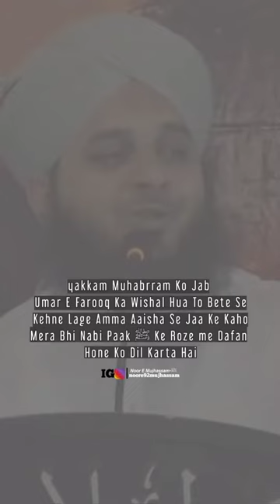01Muharram | Youm E Shahadat Sayyad Una UmarIbnAlKhattaab Radi Allaho Ta'ala Anho.